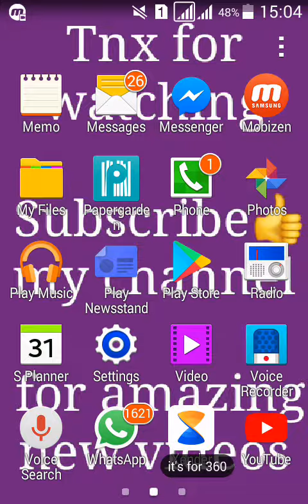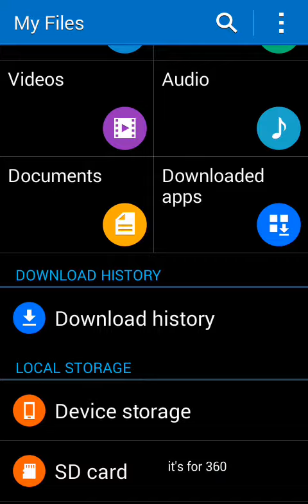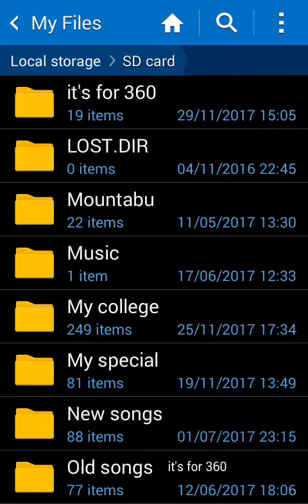How to download whatsapp status direct in gallery इसे देखने के बाद किसीसे status मांगना नही पड़ेगा ।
please friends if this video is useful for you then

this is my Facebook account link if u have to ask
any question then please contact with me . i am
glad to help you.

friends i am also a blogger read artical
about my videos and latest technology .